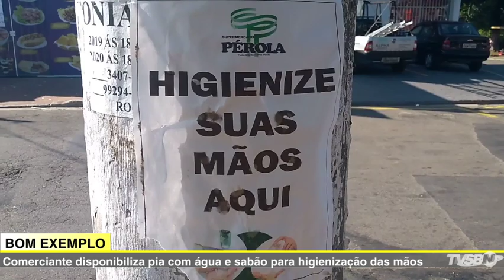JORNAL DA TV SBNOTÍCIAS - COLISÃO FRONTAL MATA BARBARENSE DE 23 ANOS NO CRUZEIRO DO SUL